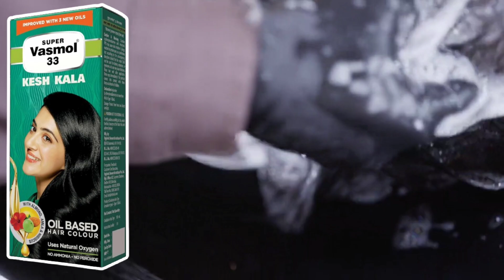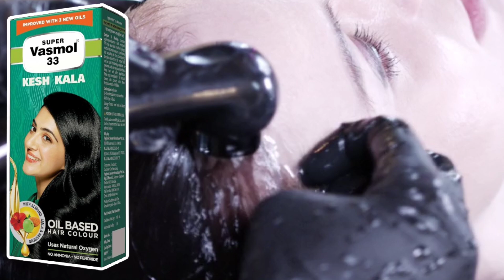Vasmol 33 kesh kala how to use | super vasmol 33 kesk kala review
Video Topic: Vasmol 33 kesh kala how to use | super vasmol 33 kesk kala review | super vasmol 33